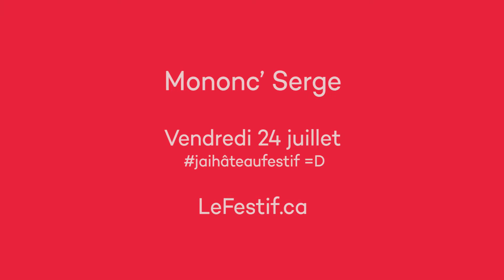Mononc Serge vous invite au Festif! et chante pour vous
Mononc Serge sera en prestation au Festif! de Baie-St-Paul le vendredi 24 juillet prochain en formule trio et sera précédé par Louis-Philippe Gingras ! Grosse soirée en vue !! En plus ça se passe juste après la grande soirée ska avec Reel Big Fish et The Planet Smashers.

Aussi sur la programmation : Reel Big Fish, Les Trois Accords, Robert Charlebois, Alex Nevsky, Radio Radio, Galaxie, Bernard Adamus, We are Wolves, Qualité Motel, Loud Lary Ajust, Dany Placard, The Franklin Electric, Mara Tremblay, Antoine Corriveau, Guillaume Beauregard et bien plus !